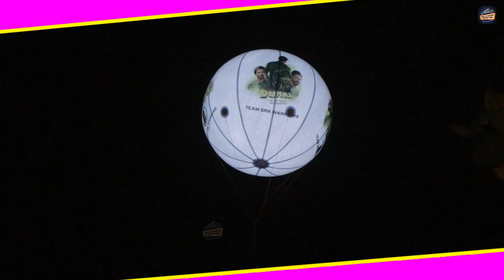Shahrukh Khan ने बेटे AbRam के साथ Mannat के बाहर खड़े Fans के आगे जोड़ हाथ 🙏 SRK's 57th Birthday